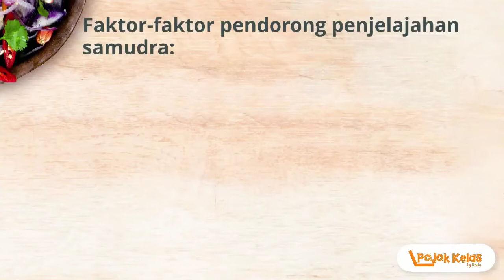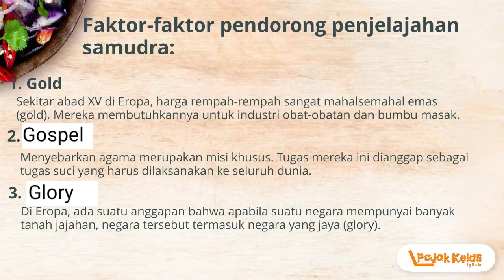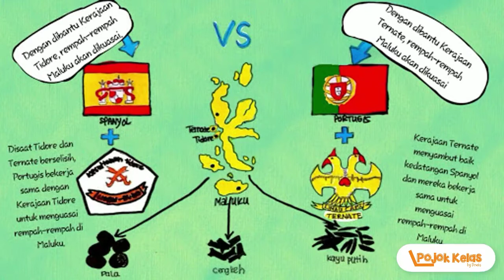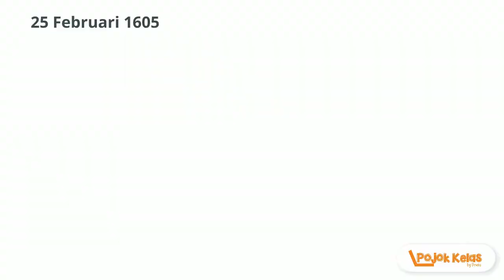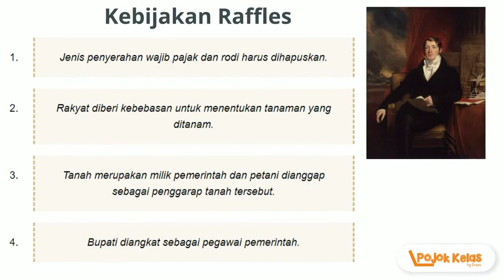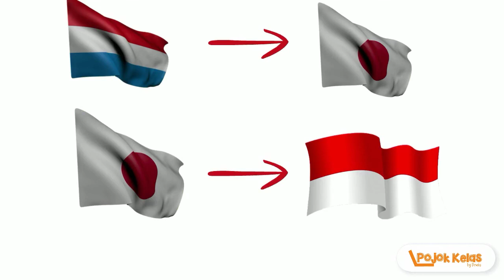Penjelajahan Samudra Tema 7 IPS Kelas 5 SD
Penjelajahan Samudra Tema 7 IPS Kelas 5 SD Tematik